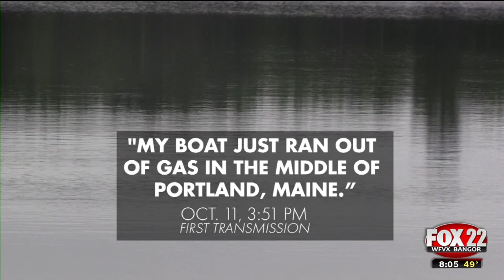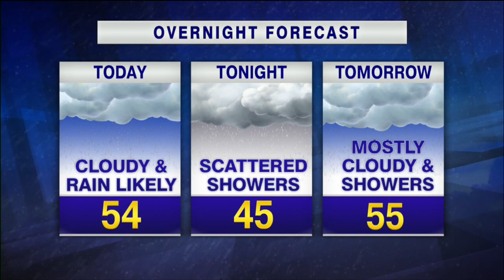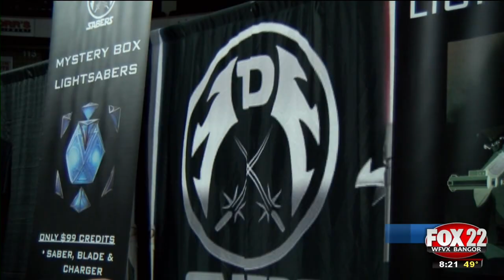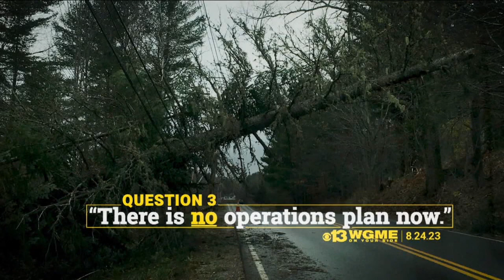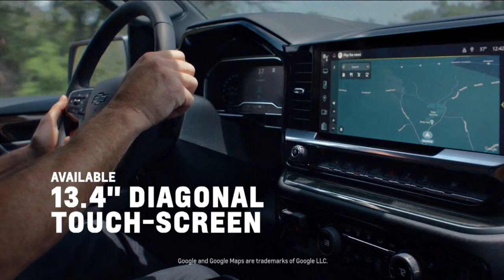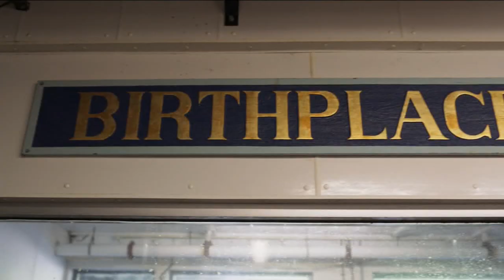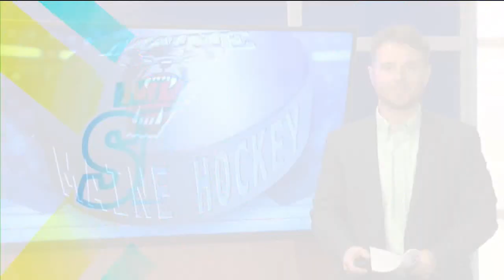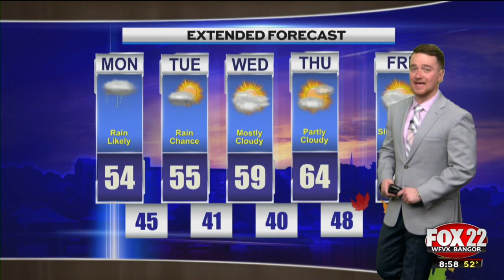Good Morning Maine 8am hour 10/16